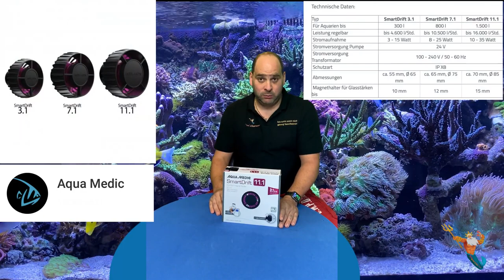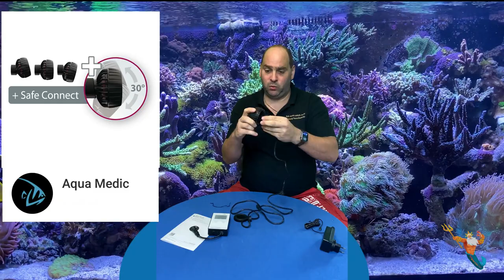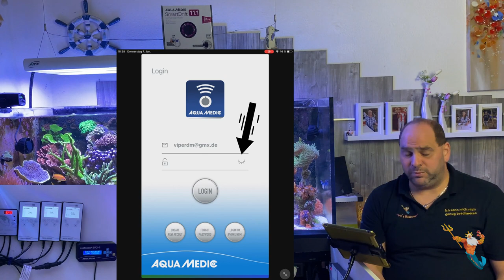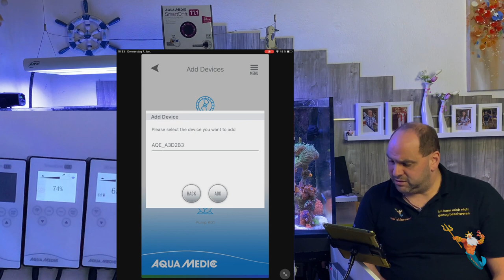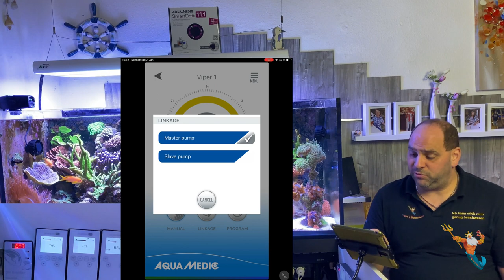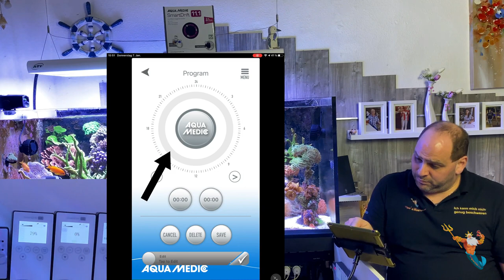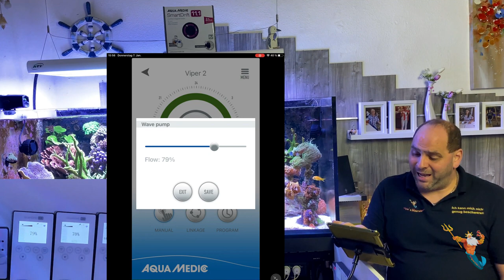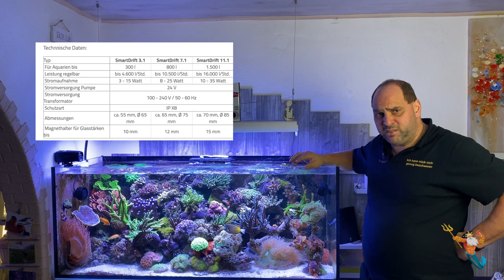SmartDrift x.1 series - Review by Viper`s Meerwasser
Review by Viper´s Meerwasser